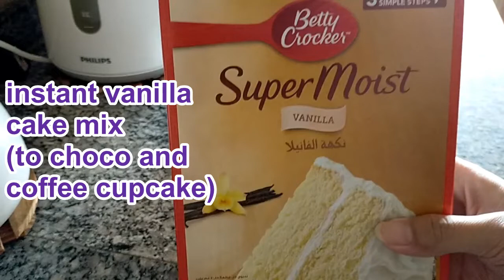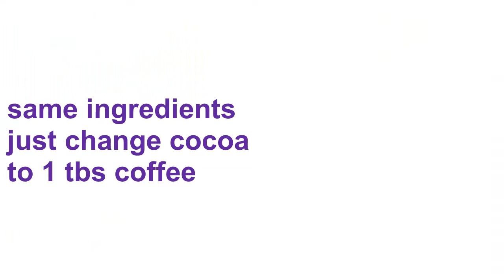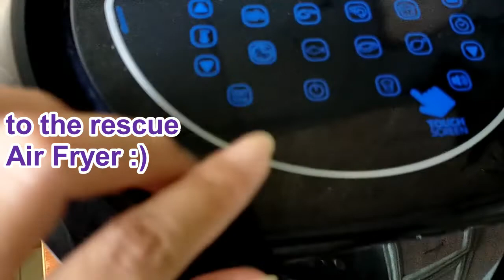Instant Chocolate and Coffee Cupcake / Blender + Air-Fryer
Hi Guys!

Try these instant cup cakes at home.

Chocolate Cup Cake
Any instant cake mix 500 gms
230 ml water - 1 cup
80 ml oil - 1/3 cup
2 eggs
1 and 1/2 tbs cocoa - unsweetened

Coffee Cup Cake
230 ml water - 1 cup
80 ml oil - 1/3 cup
2 eggs
1 tbs black coffee